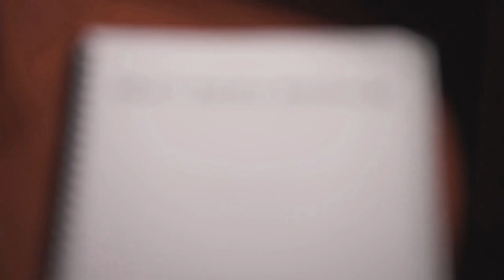Olaf's Frozen Adventure: Scoring the Short Behind the Scenes | ScreenSlam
Olaf's Frozen Adventure: Scoring the Short Behind the Scenes